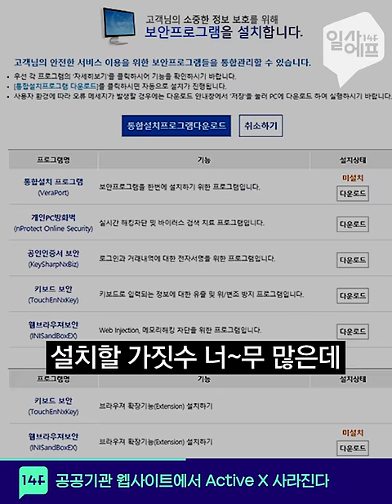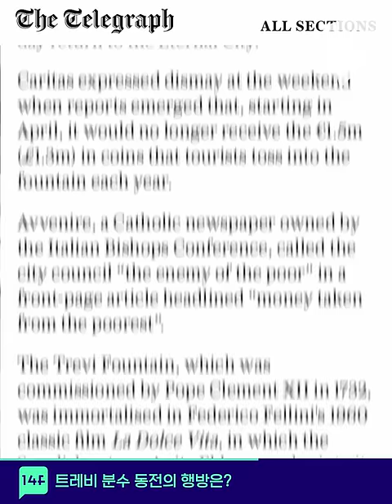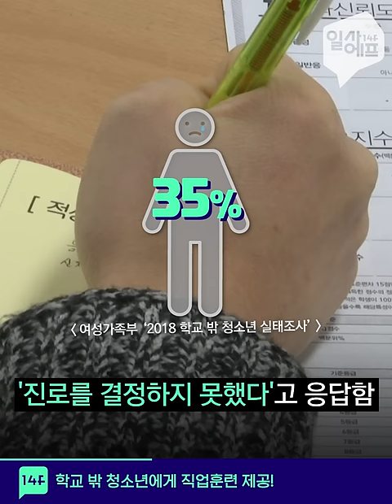Active X, 함께해서 더러웠고 다시는 만나지 말자^^ / 14F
골칫덩이 ActiveX , 공공 웹사이트에서 퇴출 ꉂꉂ(ᵔᗜᵔ*)
올해부턴 크롬, 사파리에서도 연말정산 가능!